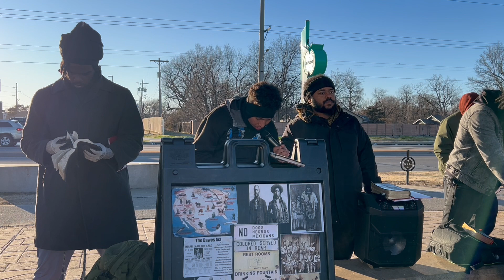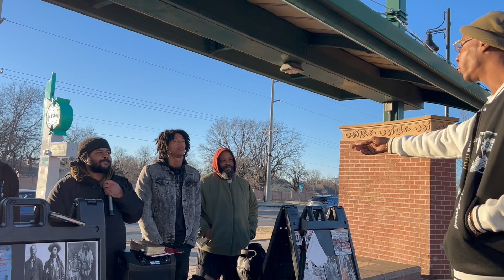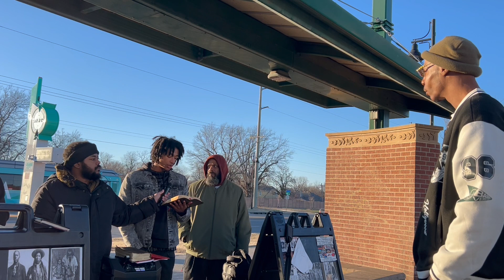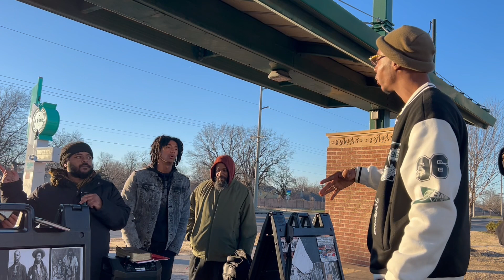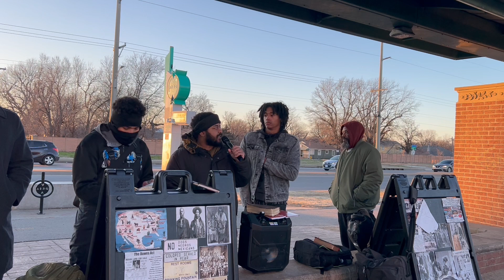BROTHER EJ COMES UP TO DELIVER US THE “TRUTH”!!!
Sons of Jacob is a Biblical Organization used to help teach the Gospel of Repentance from sin, Death, Burial and Resurrection of Christ. Our People are scattered all around the world. So we teach by way of digital Epistles on socal media, as a Result of Disobedience to God's Commandments. Our People, the Israelites suffer from a wide range of issues from Self Hatred, and Domestic Violence, to Mass Incarceration and Single Parent homes... However, The Bible has the Solution to Our People's Problems.